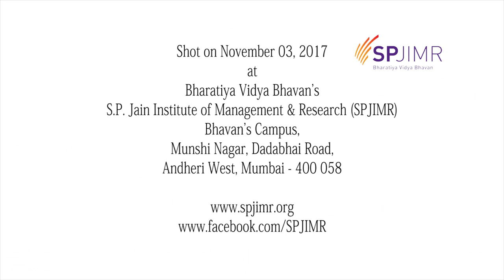SPJIMR: Operations & Supply Chain